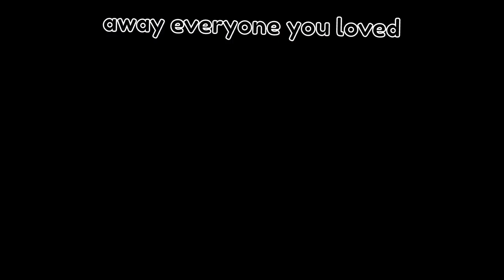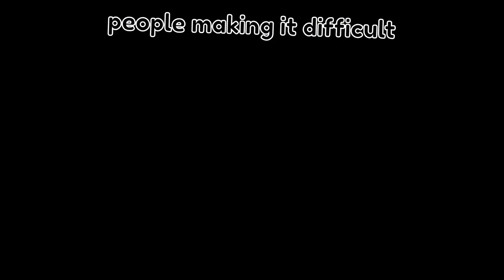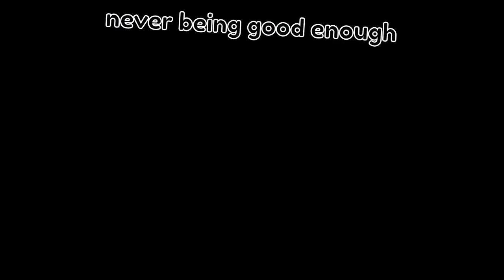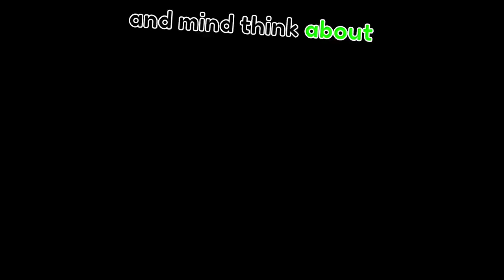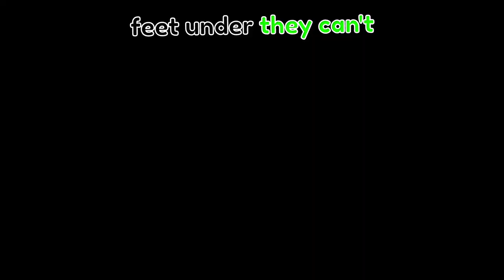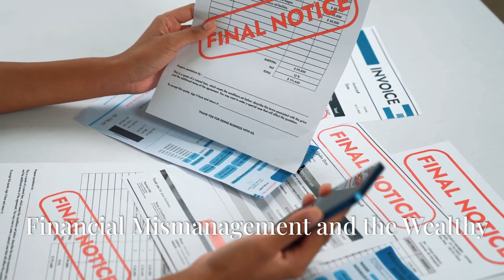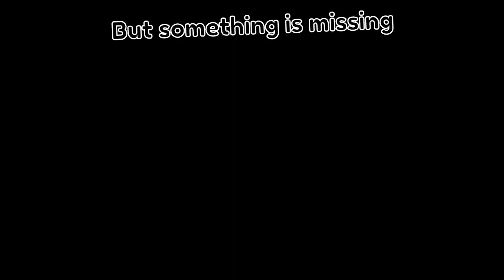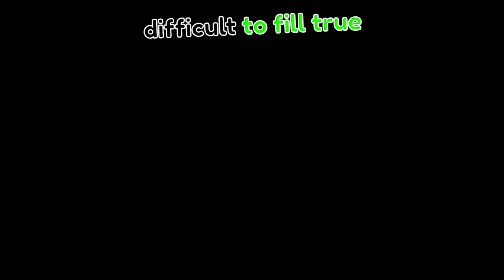The Dark Side of Wealth 15 Secrets Exposed!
In this eye-opening video, we dive deep into the hidden world of the wealthy and expose 15 shocking secrets that will change the way you view wealth and success. From their unconventional money-making strategies to their controversial lifestyle choices, these revelations will leave you questioning everything you thought you knew about the rich.

Join us as we uncover the truth behind the glitz and glamour, and reveal the darker side of affluence that most people are unaware of. This is a MUST WATCH for anyone curious about the elite and their secrets.

🔍 What you’ll learn:
- The hidden tactics the wealthy use to accumulate wealth
- The often-overlooked sacrifices that come with extreme wealth
- The surprising truths about their relationships and social circles
- How they manipulate the system to their advantage

Whether you're looking to expand your financial knowledge or simply seeking some jaw-dropping revelations, this video is for you!

Chapters:
00:00:00
15 Jaw-Dropping Secrets Exposed!

00:00:43
When Money Builds Walls

00:01:12
Living Life Under a Microscope

00:01:40
Security Concerns of the Super-Rich

00:02:19
Who Can You Trust When You're Wealthy?

00:02:58
When Money Tears Loved Ones Apart

00:03:32
Living Under a Golden Microscope

00:04:14
The Legal Pitfalls of Being Rich

00:05:00
Health Issues and Wealth

00:05:45
Guilt and the Super-Rich

00:06:28
The Relentless Glare of Public Scrutiny

00:07:11
Can You Ever Truly Trust Anyone When You're Wealthy?

00:08:04
Financial Mismanagement and the Wealthy

00:08:55
When Money Can't Buy Happiness or Purpose

00:09:36
How the Wealthy are Exploited

00:10:20
The Isolating Reality of Extreme Wealth

00:11:10
The Hidden Cost of Riches